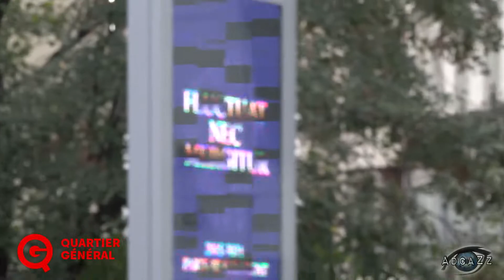« Avec son allocution, Macron encourage les manifestations ! »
"Ce samedi de Manifestations 13 novembre, les Gilets jaunes se sont mobilisés pour la 18ᵉ semaine contre le passe sanitaire et la hausse des prix de l’énergie. Notre reporter Adrien AdcaZz est sur place à Paris" (QG)